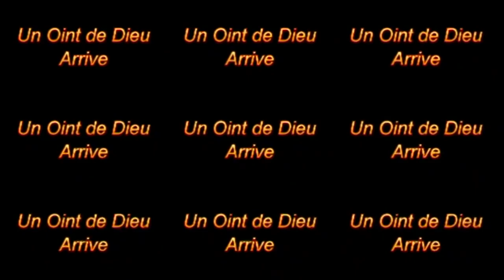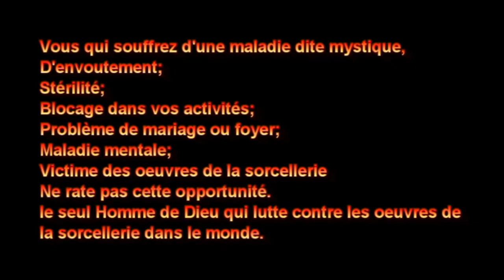Prophète JOEL KRASSO donne des précisions de taille sur sa tournée Européenne et Amériacaine